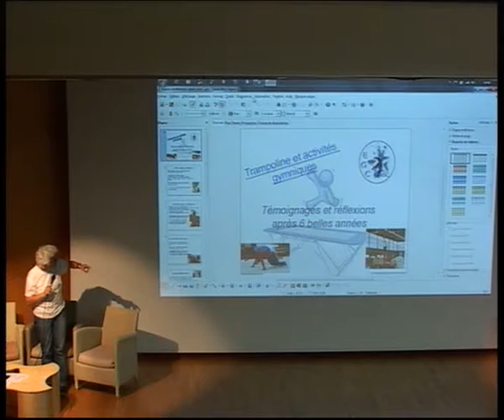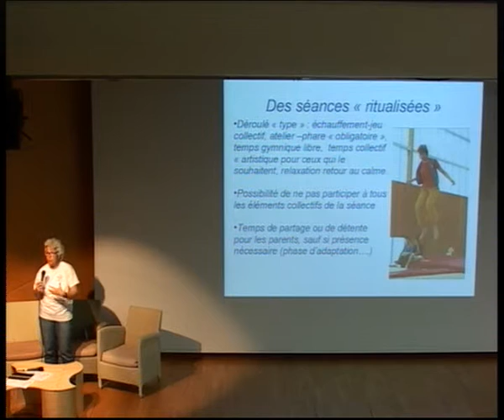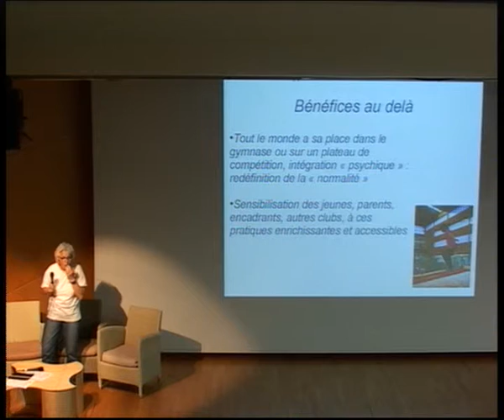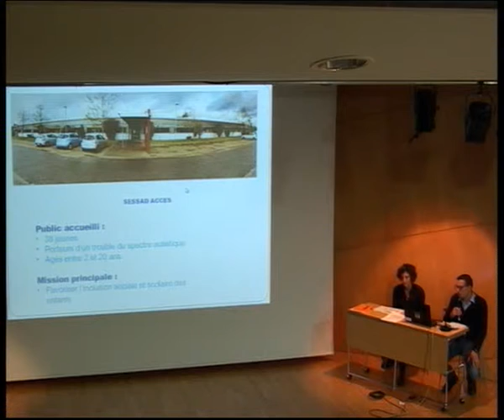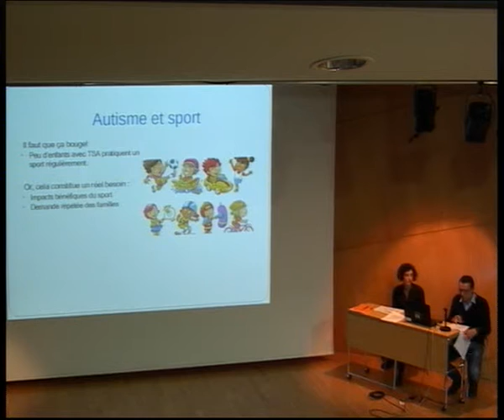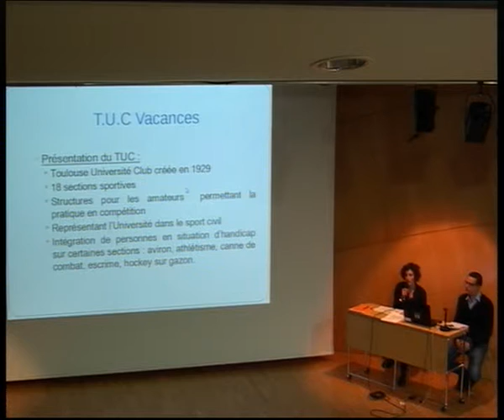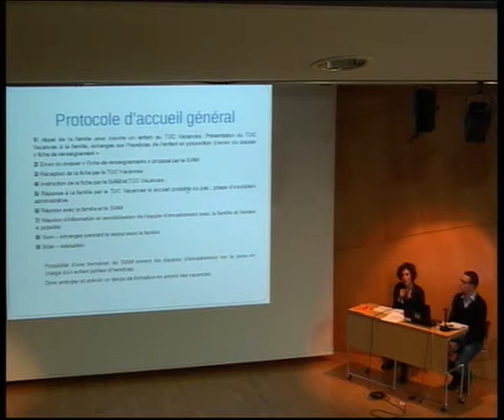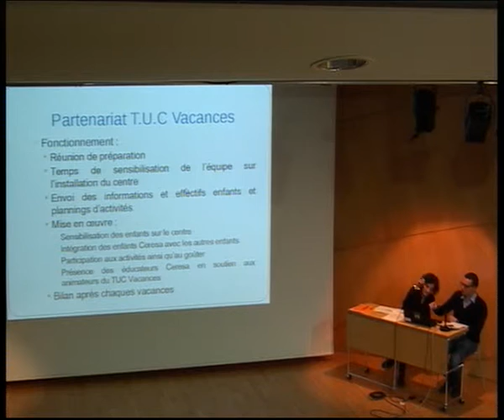Conférence : Sport et autisme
Quels sont les bienfaits du sport pour les personnes autistes, quelles modalités d’accompagnement possibles ? Dans le cadre de la Journée mondiale de sensibilisation à l’autisme, l'association Sésame autisme Midi-Pyrénées organise une table ronde sur le sport et l’autisme en partenariat avec la Ligue de Sport Adapté et le Centre Ressources Autisme Midi-Pyrénées, agrémentée de partage d’expériences avec des clubs et témoignages de parents.